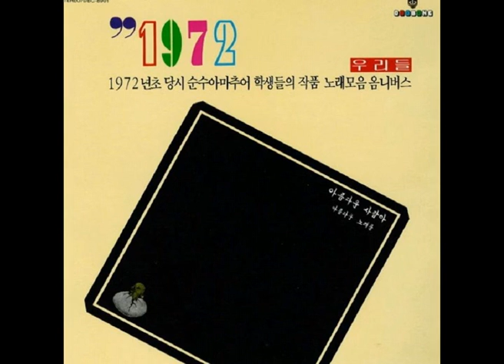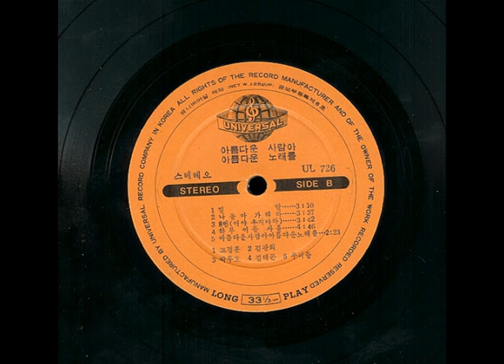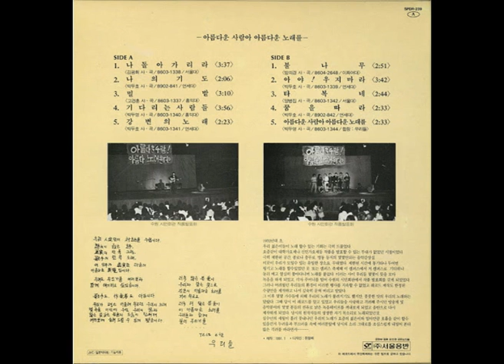대한민국 포크계의 기념비적 음반 - 김광희 (서울대) - 나 돌아가리라 (1972 희귀음반)